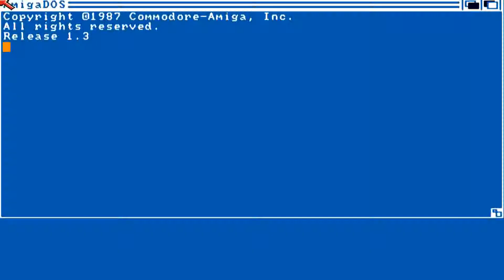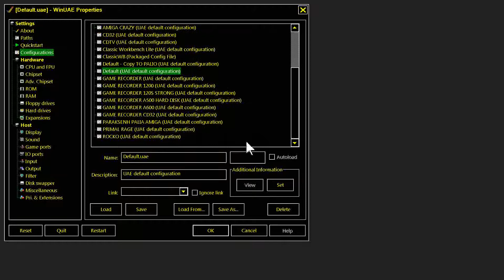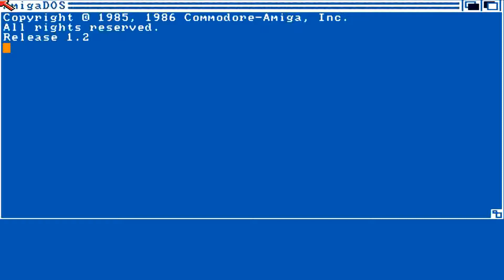AMIGA KARATE KING II 2 DMS OCS SOFTSHOP IDIGER PRIGGROUP&CRACKBYDIMITRISTHEBESTFOR THE AMIGA MASTERS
GREEK CRACKTRO PROGRAMMER HACKER SOFTSHOP IDIGER PRIGGROUP & CRACK BY DIMITRIS THE BEST FOR THE AMIGA MASTERS BELOW THIS PARAGRAPH,YOU FIND MY FRIENDS YOUTUBE CHANNELS THAT HAVE VERY INTERESTING,RETRO VIDEOS,LONGPLAYS,EMULATION,MOVIES,MARTIAL ARTS ELEMENTS AND OTHER GOODIES.PLEASE VISIT THEIR CHANNELS :

1) "GAME DEVELOPER" (GAME INTRO)
2) "GAME PUBLISHER" (GAME INTRO)
3) "MENU" DEVELOPER" (FOR ATARI ST GAMES - WHEN THE MENU STARTS)
4) TEAM WHO "CRACKS" GAME (INSIDE DECOMPACTER FROM ATARI ST OR IN THE AMIGA CRACKTRO)
5) VERSION OF UTILITY "CRACK TEAM" USES (AFTER GAME SELECTION IN MENU IN ATARI ST)
6) PROGRAMMER(S) WHO PROGRAMMED GAME (GAME START SCREEN, AND SOMETIMES EVEN IN "HIGH SCORE TABLE".

1) THE GAME EXISTS IN ONLY ONE VIDEO UPLOAD BUT THE UPLOADER "TALKS CONTINOUSLY",THEN THIS IS USELESS FOR ME AND I UPLOAD THE SAME GAME WITHOUT SPEECH
2) IF ANOTHER GAME UPLOAD (ONE ONLY VIDEO) IS FROM EXTERNAL "BAD" CAMERA WITH BAD SOUND,THEN I UPLOAD IT,AGAIN BECAUSE THE OTHER VIDEO IS USELESS...ETC ETC.WELL,FOR ME THESE GAMES ARE NOT "EXISTS" ON YOUTUBE
3) ALSO IF THE GAME HAS "FAKE" MUSIC SUCH AS FOR HYPOTHETICAL EXAMPLE OF "PACMAN" WHICH IN THE VIDEO YOU HERE INSTEAD GAME AND SAPLES "SAMANTHA FOX",THEN THE GAME IS USELESS,AGAIN,FOR ME.

INTERESTING